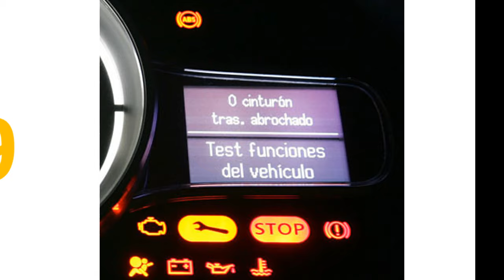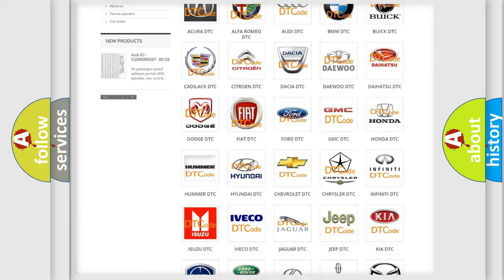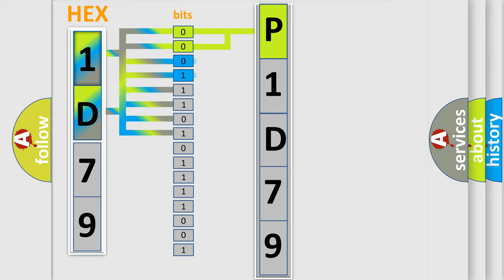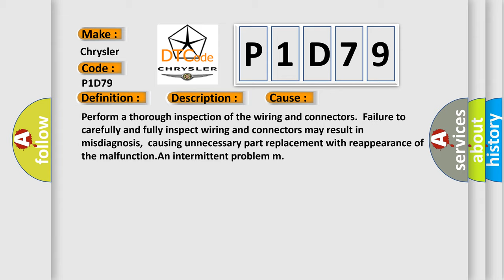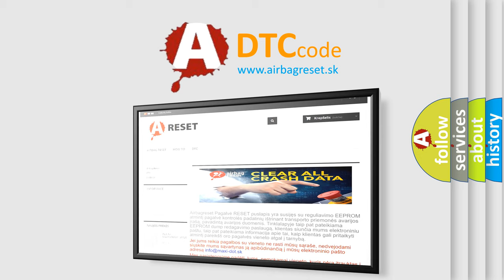DTC Chrysler P1D79 Short Explanation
Contents:
0:21 Basic DTC analysis according to OBD2 protocol standard.
1:48 Insight into programming
2:58 A diagnostically understandable description of the Diagnostic Trouble Code
3:05 Basic error definition

Make
Chrysler
Code
P1D79
Definition
Loss of Communications with PCM
Description
Conditions for Setting the DTC  The DTC may be set any time the ignition is in the ON position and the PCM does not communicate with the EBCM for 5 seconds
Cause
Perform a thorough inspection of the wiring and connectors  Failure to carefully and fully inspect wiring and connectors may result in misdiagnosis,  causing unnecessary part replacement with reappearance of the malfunctionAn intermittent problem m